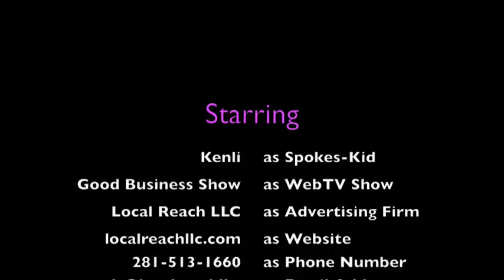CauseAds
New way to get publicity. Promote/advertise for a cause through WebTV